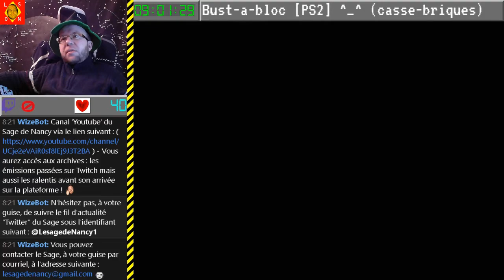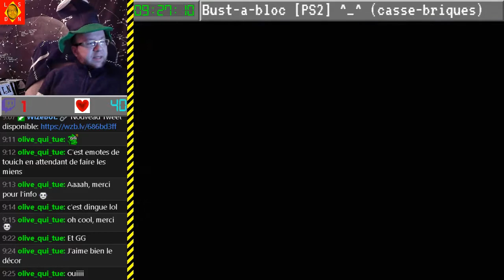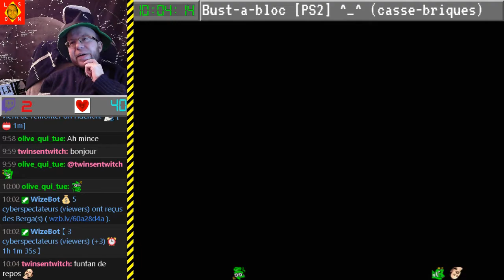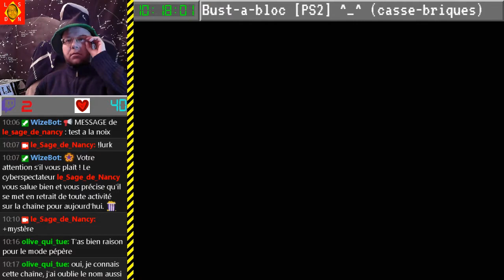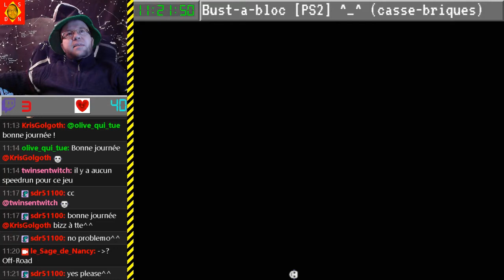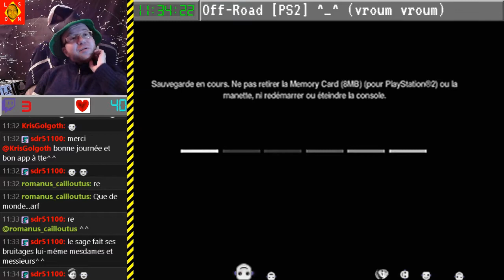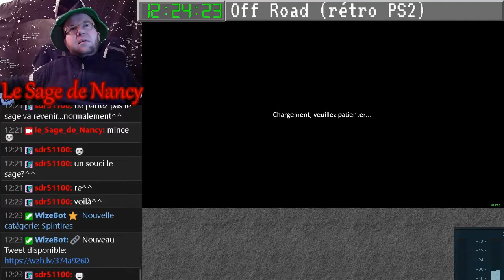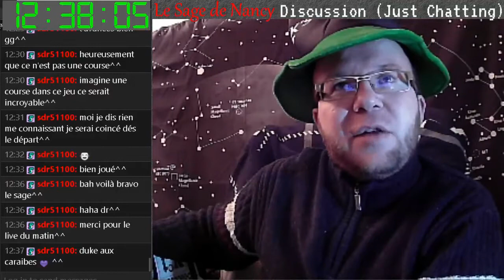Direct n°29 - test phase bêta - (Bust-a-bloc, Off-Road & Spintires) - 18-12-2021 [LSDN]